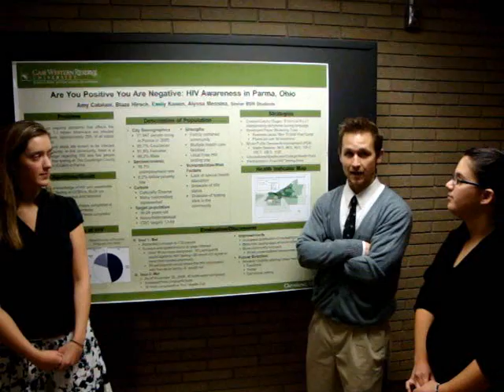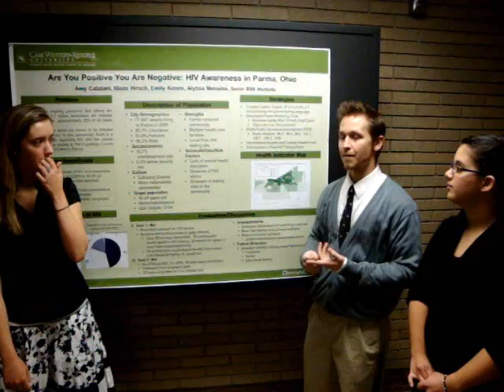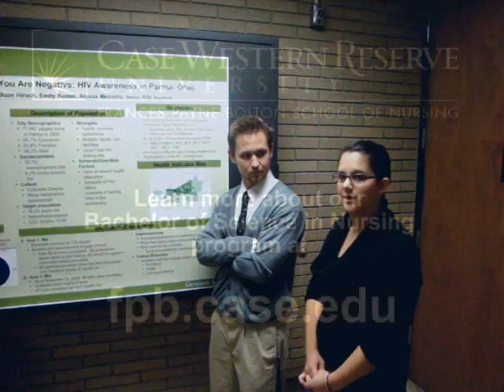Frances Payne Bolton School of Nursing Capstone Poster Session: HIV Awareness in Parma, OH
Amy Catalani, Blaze Hirsch, Emily Konen, and Alyssa Messina present their work to increase the number of HIV tests among a target group of residents of Parma, OH. The senior capstone is a special project in which senior BSN students work in underserved communities around the world to both improve public health efforts and to learn firsthand the importance of culturally competent care. Learn more about the BSN program of the Frances Payne Bolton School of Nursing at Case Western Reserve University